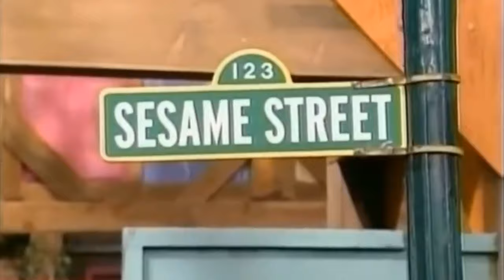Tribute to 50 Years of Sesame Street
50 years ago, on November 10, 1969, a show began that was very unlikely to make it past the first season, but from then on it continued to grow bigger and bigger and soon it surpassed decades! This show has a variety of edutainment that's enjoyable for all the children, from Muppets to cartoon segments to songs and many more. That show is none other than Sesame Street, the beloved PBS children's television series that has held the title as the longest running kids show in the world.

Like many other long-running shows, Sesame Street became such a huge global phenomenon that it's hard to imagine people who DON'T know what Sesame Street is (let alone how to get there, lol).

I have grown up with Sesame Street all throughout my childhood and I'm very surprised and amazed that it has lasted for so long and it's STILL going strong! Not so many shows have the pleasure of lasting 50 years, or at the very least 20 years.

There are so many Sesame Street moments in my life that I love and so many Sesame Street things, too; the characters (Elmo, Grover, Kermit, The Count, Cookie Monster, Abby, Zoe, Rosita, Bert, Ernie, Big Bird, Snuffy, Oscar, etc), the songs (C is for Cookie, Batty Bat, Rubber Duckie, Sing, What's The Name of That Song?, etc), the episodes, the humor, the lessons, the celebrities (and believe me, there's a LOT of celebrities), and so much more! Sesame Street has known to tackle difficult topics such as death, divorce, hunger, incarceration, homelessness, hurricanes, autism, and addiction very well. They didn't have to sugarcoat it for children, they just explained it in the best way that both kids and adults can understand.

It's wonderful to look back on Sesame Street and how much of an impact it has made on generation upon generation of young children, and I'm happy to be among the many kids that grew up with Sesame Street, one way or another.

Here's to 50 Years of monsters, birds, snuffleupaguses, magical fairies, grouches, vampires, friendly neighbors, letters, numbers, songs, and many more Sunny Days! Happy 50th Anniversary, Sesame Street! I'm happy to call this the Street I live on. =)

✭ SOCIAL MEDIA ✭